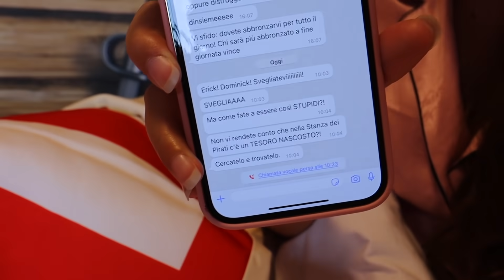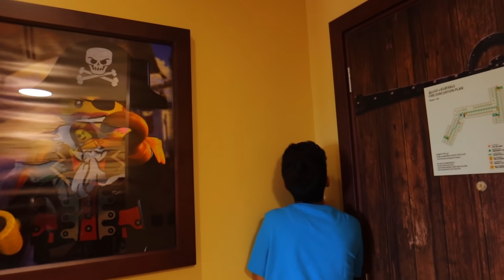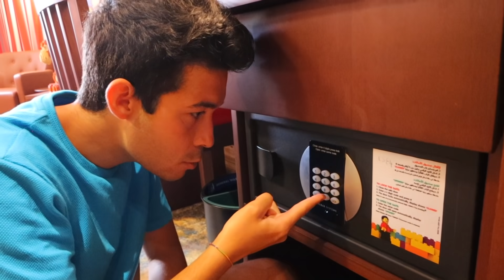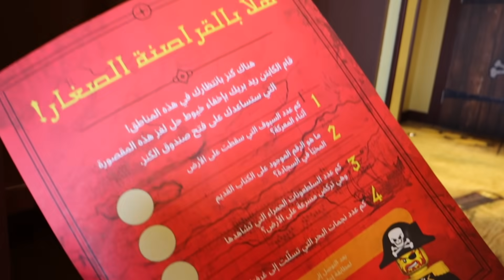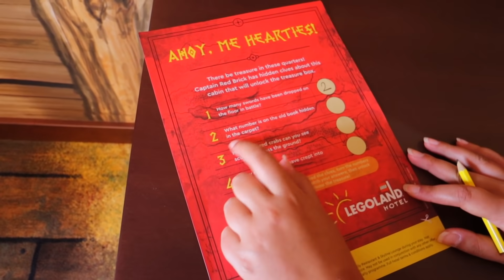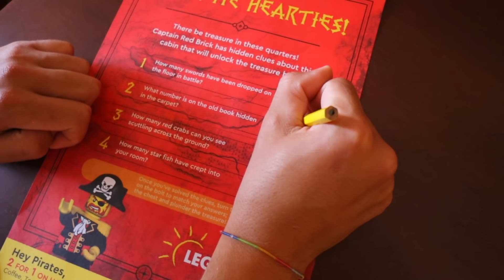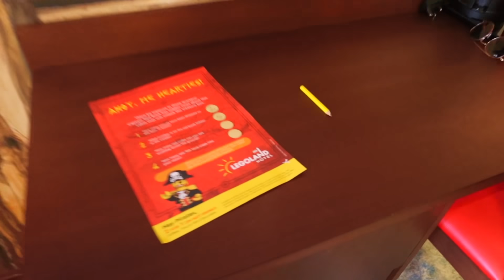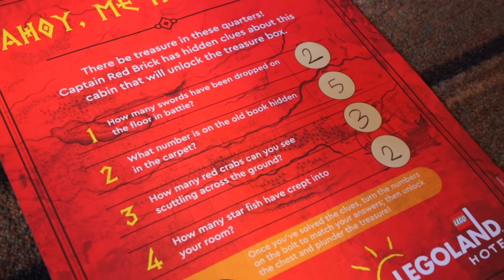APRIAMO LA CASSAFORTE DEL DOTTOR TIMOTI NELLA STANZA DEI PIRATI CATTIVI MISTERIOSA!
Erick e Dominick nel nuovo video di oggi dei DinsiemE apriamo la cassaforte del Dottor Timoti nella stanza dei pirati cattivi misteriosa dopo che passiamo 24 ore nella stanza dei pirati. In questa challenge del Dottor Timoti dobbiamo scoprire gli indizi nascosti nel percorso misterioso per trovare il tesoro segreto che il Dottor Timoti ha nascosto in questa caccia al tesoro dei pirati nella stanza della nave pirata! Dopo che ieri apriamo la porta misteriosa ed entriamo nella stanza segreta nascosta, dobbiamo trovare la combinazione per aprire la cassaforte con dentro la sfida misteriosa. Il Dottor Timoti ha nascosto un tesoro prezioso e l’ultimo che trova il tesoro prezioso vince 1000 punti! Giochiamo ad ogni gioco nella vita reale contro il Dottor Timoti ogni giorno ma questa volta il Dottor Timoti è entrato in casa nostra e ci ha chiamati. Sappiamo che è meglio mai chiamare il Dottor Timoti al telefono ma anche se non abbiamo risposto, abbiamo trovato il messaggio segreto dove ci ha sfidati. Il Dottor Timoti è entrato nella nostra stanza per nascondere in un nascondiglio segreto il tesoro nel nascondino estremo e la mappa del tesoro per trovarlo!

📖 📚 🌟 🌟 CLICCA QUI SOTTO PER PRENOTARE IL NUOVO LIBRO + IL REGALO

Guarda tutti i video, i film e gli episodi dei DinsiemE in italiano completi dei DinsiemE sul canale ufficiale. 🥏🏓 Per altri video di Erick e Dominick, per altre challenge dei DinsiemE e il nuovo video dei D'insiemE, per le challenge in piscina dei DinsiemE e le challenge al mare dei DinsiemE e per ogni gioco nella vita reale dei DinsiemE puoi seguire tutti gli altri canali: